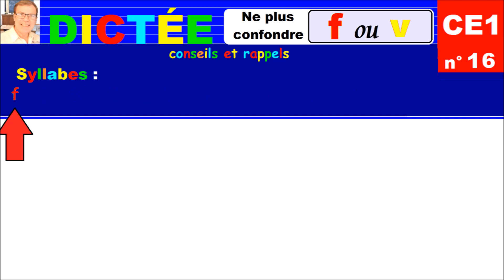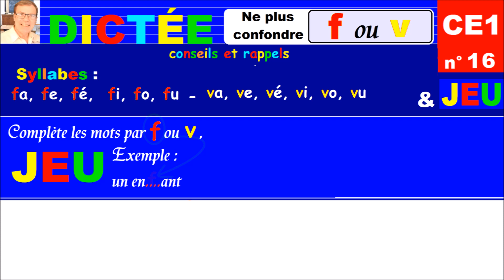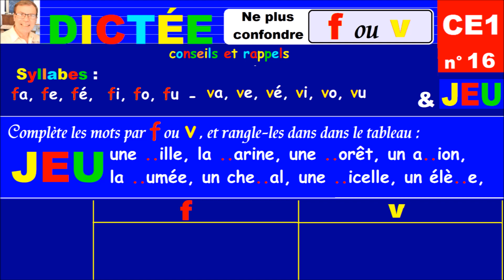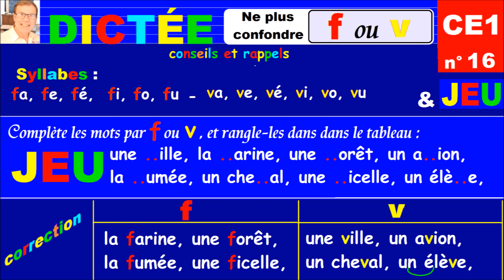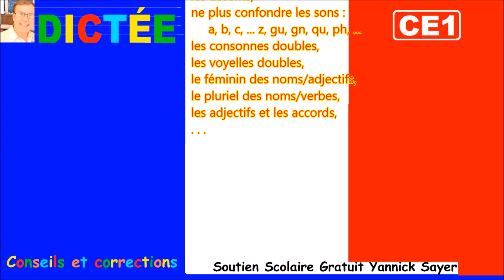Dictée CE1 : Ne plus confondre f ou v dans les mots # 16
Cette dictée autonome gratuite sous forme de jeu ludique porte sur la confusion des sons : comment ne plus confondre les sons f ou v, et constitue une bonne base en orthophonie des sons proches. Afin de réussir les dictées, ma méthode consiste à commencer avec quelques conseils pour bien fixer les connaissances de base comme ici : la prononciation des syllabes de base avec les lettres f et v à savoir reconnaître comme : fa, fe, fé, fi, fo, fu et va, ve, vé, vi, vo, vu. Après ces rappels, un entraînent aux dictées commence avec une série de mots qu’il faut compléter avec la lettre f ou v et ranger les mots dans un tableau à deux colonnes avec les sons f ou v.
Finalement, en fin de cette dictée, un corrigé du tableau est donné.
Cette série de dictées sous forme d’exercices pratiques permet de réviser  ou de soutenir efficacement les progrès scolaire de votre enfant, tout au long de l’année. Ces exercices pour CE1 et CE2 permettent de remédier aux principales difficultés que votre enfant peut rencontrer en orthographe et grammaire.
Bien que cette série soit dédiée aux CE1, elle constitue un excellent support de la langue française pour toutes les personnes en difficultés : débutants, étrangers, adultes et étudiant de notre langue française.
A noter que les dictées sont progressives et couvrent le programme de base avec un suivi autonome pour l’enfant à l’aide de ses règles et de ses corrigés.
Cette série de révision peut être utilisée comme des jeux ludiques pour tous pendants les vacances ou pour se relaxer.
La série comprend les bases suivantes :
les déterminants : le, la, l’
Les liaisons entre consonnes muettes et l’h ou la voyelle du mot qui suit,
les syllabes complexes : al ol il ul, as ic is os, br cr dr fr gr pr tr vr, bl cl fl gl pl,
les consonnes doubles : nn, ll, mm, ll, pp, rr, ss,
ne plus confondre les sons : t ou d, p ou b, f ou v, ch ou j, f ou ph, an ou en, s ou z, s ou ss, c ou s, c ou ç, c ou qu, gn ou n, c ou g, g ou j, g ou gu, g ou ge,
les sons o : o ouvert et o fermé ;
m devant mbp,
les accents : aigu, circonflexe et grave,
les sons : er, ez,
les voyelles doubles ai, ei, oir ou oin, in ou ain, ein ou ien,
le féminin des noms/adjectifs,
le pluriel des noms/verbes,
les adjectifs et les accords,